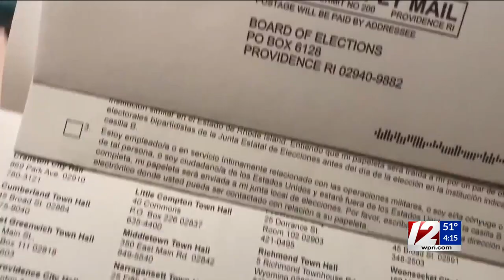Community Focus: Gregg Amore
Rhode Island's Secretary of State talks with Ted Nesi in Tuesday's Community Focus.